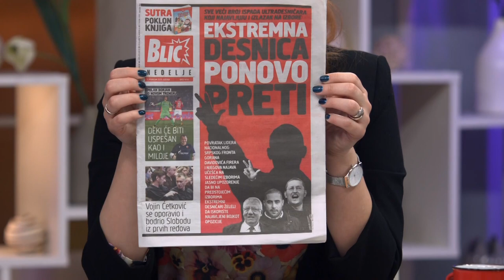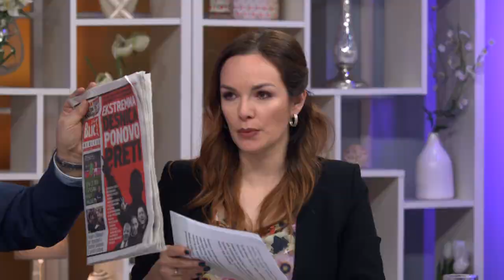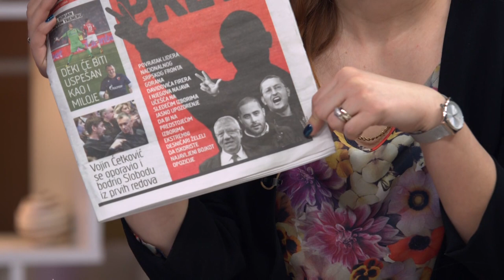EKSKLUZIVNO - Goran Davidovic Firer u Srbiji nakon 11 godina provedenih u Italiji!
Gosti: Goran Davidović Firer - Vođa organizacije "Nacionalni stroj"
Miša Vacić - Lider "Srpske desnice"